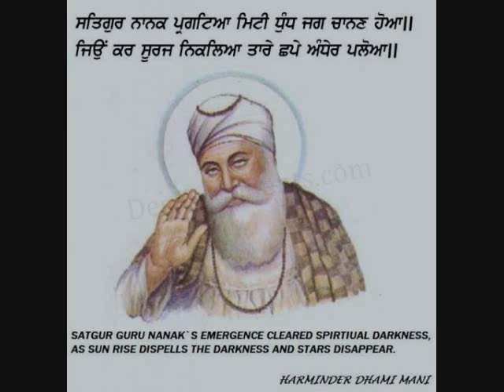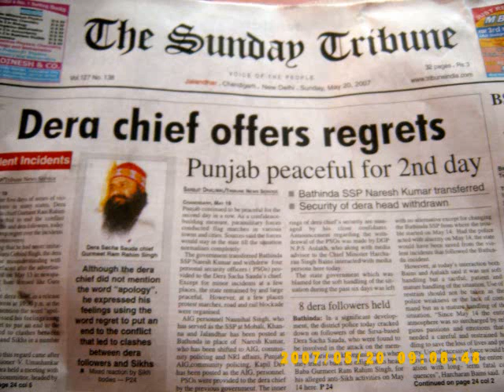Babbu Mann new song reply DARDA BABA vs sant baba ranjit singh dhadrian wale Tarsem singh moranwali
Babbu Mann new song reply lal batti gaddi latest Gurminder Guri new song ik baba nanak si vs sant baba ranjit singh dhadrian wala vs baba Tarsem singh moranwali Controversy, boparaisudhar.com, FROM SINGH IS BETTER THAN KING,Miss Pooja, Boparai kalan, raqba, sudhar, hissowal, canada, usa, punjab, india, new punjabi song, punjabi dharmik song.